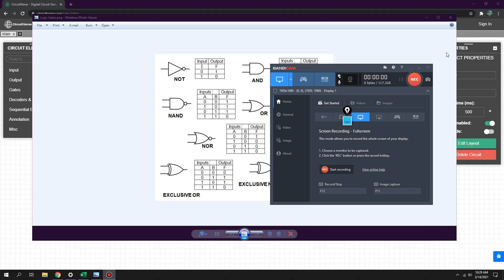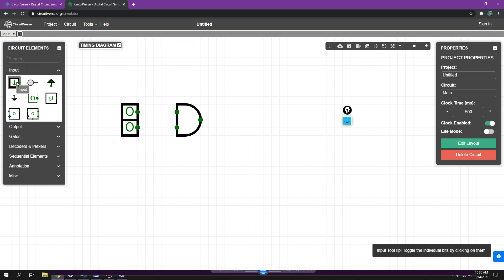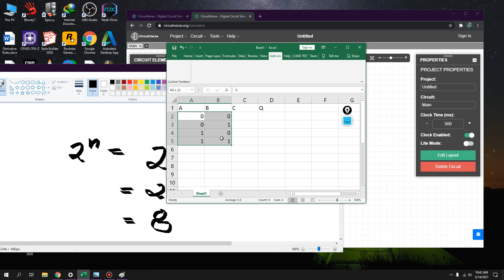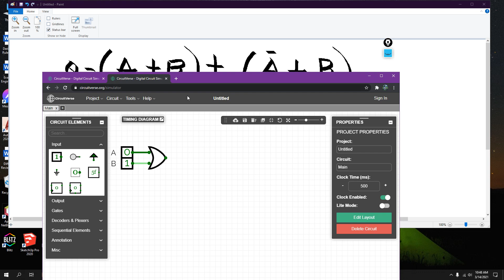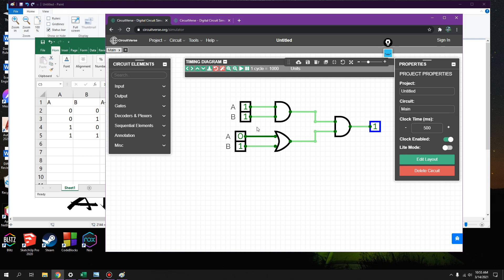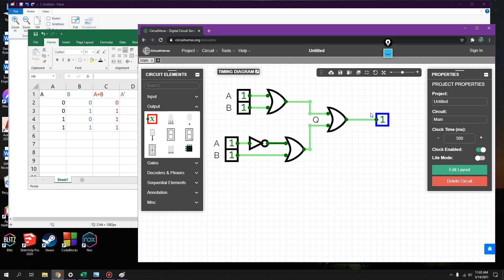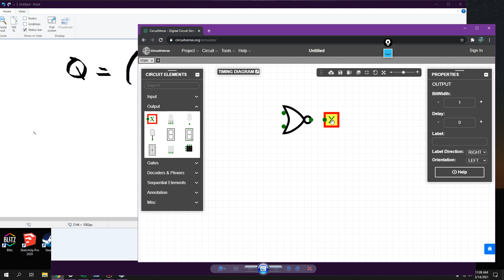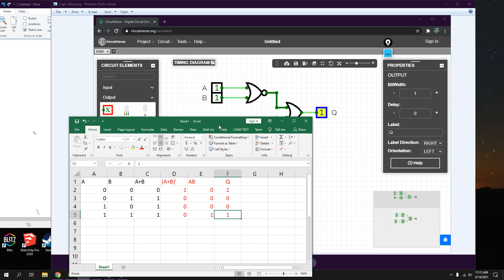Combinational Logic Circuits using Logic Gates Ep. 1